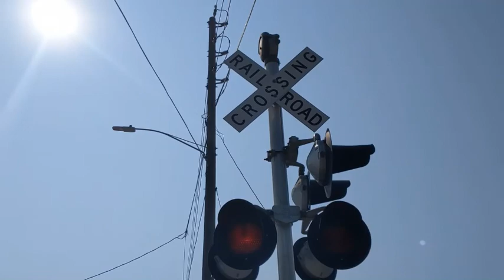W 19th Street railroad crossing, DAIR 2512 and 3028, Sioux City, IA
A Dakota and Iowa Railroad train heads north to South Dakota with a lot of center-beam flat cars.
Crossing owned by the BNSF Railway
Line: BNSF Aberdeen Subdivision
Right signal has a Safetran base, 2.5 pairs of Safetran 12x20 in. lights, 1 Safetran 12x24 in. light, and a WCH 1st Generation  mechanical bell
Left signal has a Safetran base and 2 pairs of Safetran 12x20 in. lights